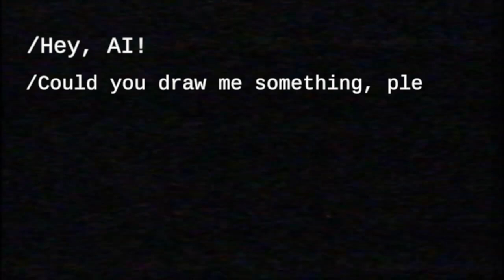I asked AI to draw woman from Newborn to 100 Years Old. AI Art.